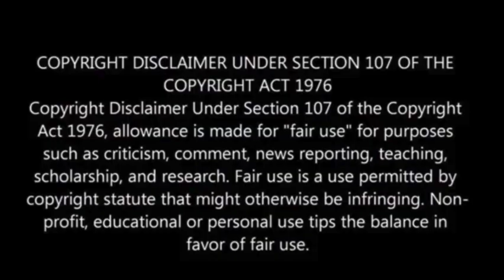NASA on alert as gigantic asteroid zooms too close to Earth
NASA has raised concerns about Asteroid 2011 MW1, a massive 380-foot object speeding towards Earth at nearly 29,000 km/h.

Expected to make its closest approach on July 25, it will come within 2.4 million miles of Earth.

Despite its size and proximity, NASA has assured that it poses no immediate threat, as the asteroid’s trajectory has been carefully monitored and it is not considered potentially hazardous, WION has reported.